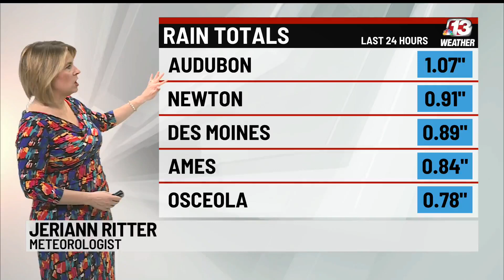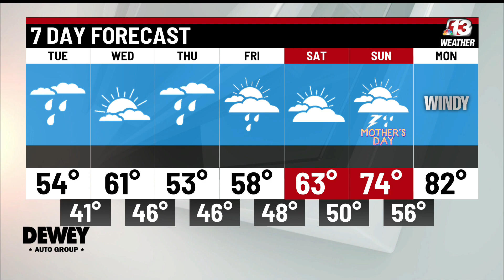5/3/22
New Event